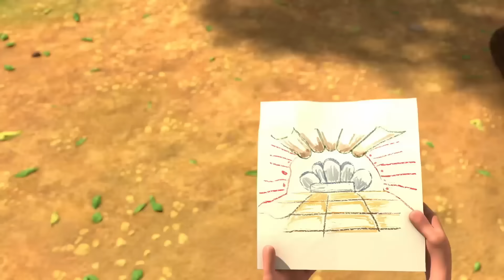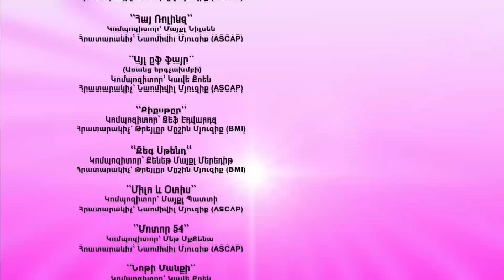🦖Տուրբոզավրեր - Տնակ Զերի համար | Պրեմիերա 2022 | Турбозавры на армянском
Տեսնելով հարևանի կառուցած թռչնաբույնը՝ երեխաները, Զերի խնդրանքով որոշեցին նրա համար  ծառի վրա պատրաստել  մի նոր տեսակի թռչնաբույն:

00:00 - Տնակ Զերի համար
06:33 - Խեղդվող Զերի փրկությունը
12:13 - Անկի-Չեմպիոն
17:48 - Երեխան լողափում
23:52 - Հին ոճով
29:33 - Դոն բարձրունքի վրա
35:18 - Լողափ
40:53 - Էկոլոգիական արահետ
46:36 - Ամառային թատրոն
52:20 - Տուրբոառաքում